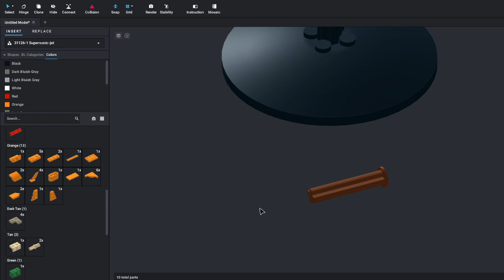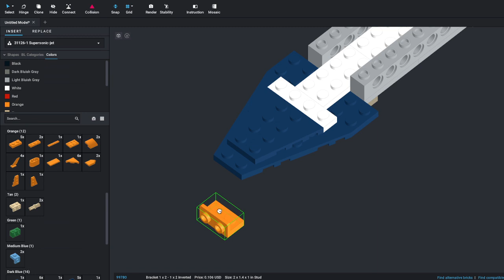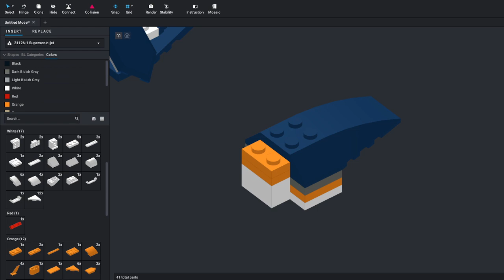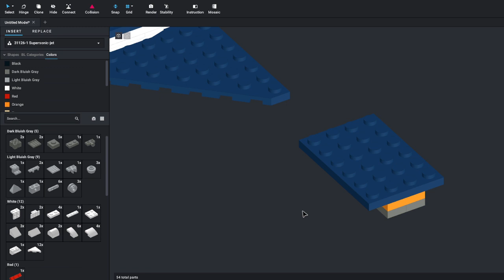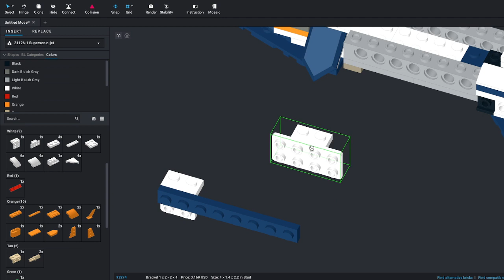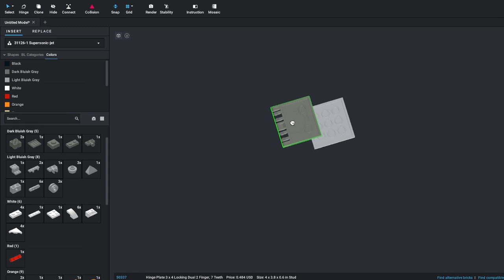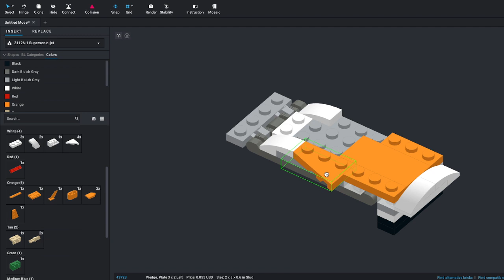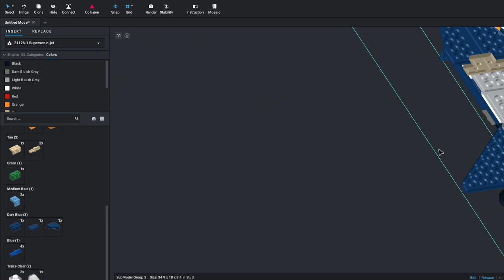Lego Tutorial 31126 Alternate Build Space Shuttle MOC